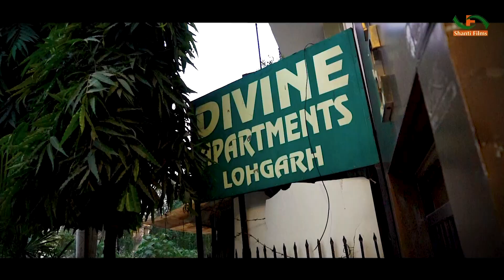1st Mata Ki Chowki II Divine Apartment II Zirakpur II Punjab II India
Mata Ki Chowki on 30th October 2022 at Divine Apartments , Lohgarh, Zirakpur, Organised By Divine Apartment Residents
II JAI MATA DI ii